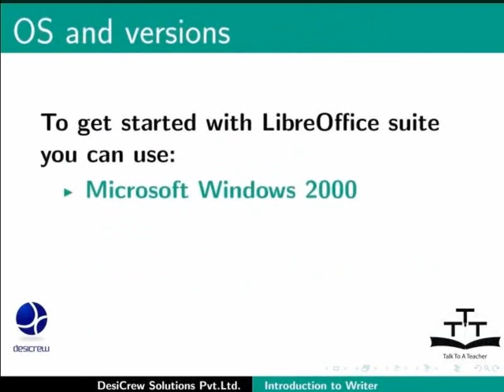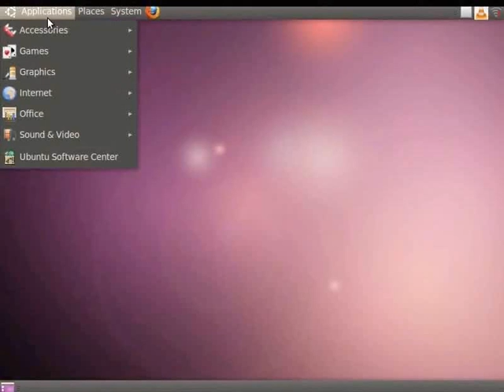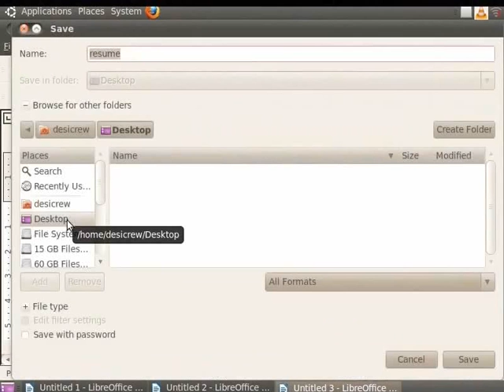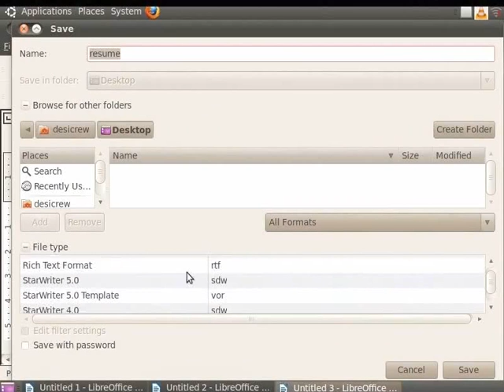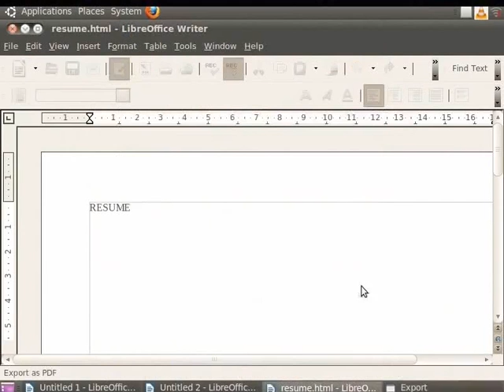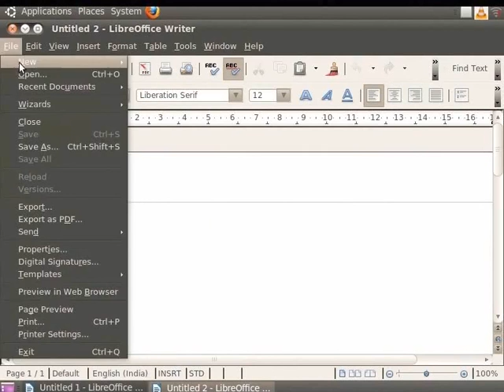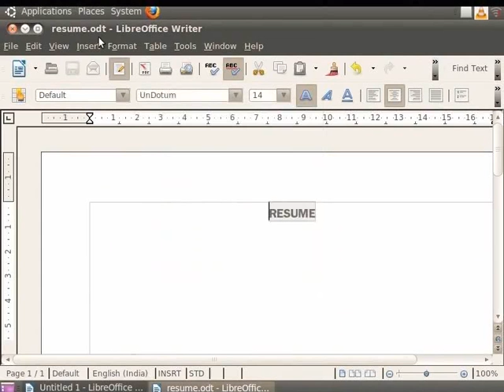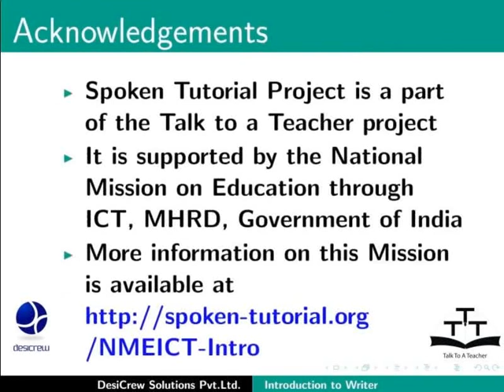Introduction to LibreOffice Writer - Bengali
LibreOffice রাইটার এর পরিচয়

মৌলিক বৈশিষ্ট্য
টুলবারস
MS Office, PDF এবং অন্যান্য ফরম্যাটে সংরক্ষণ করা
MS Office ডকুমেন্ট খোলা